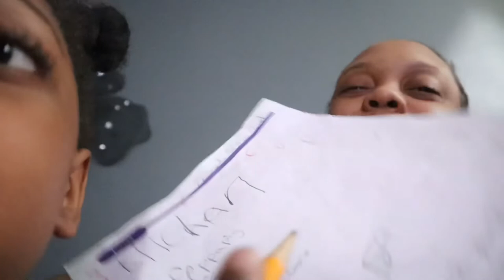USING A HOLDING CHAMBER MASK WITH KENNEDY FOR HER ASTHMA